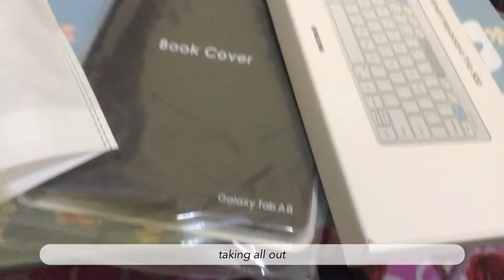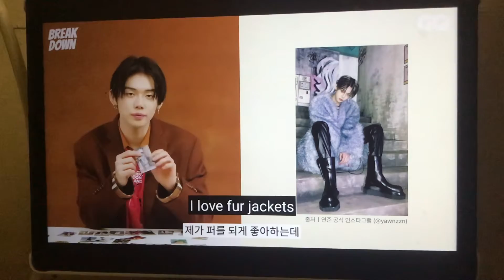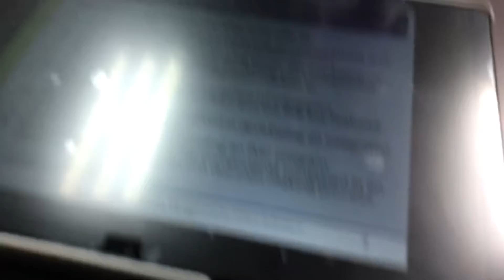days in my life: uni classes, peranti siswa, homesickness